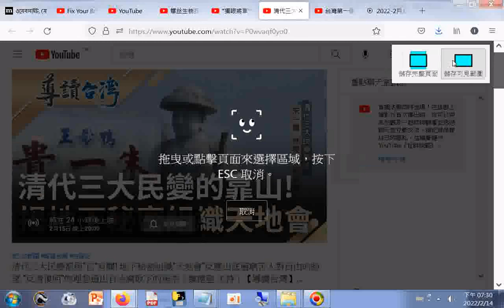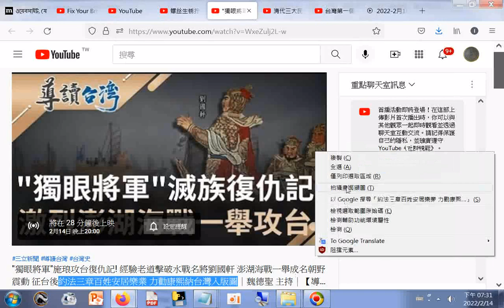獨眼將軍施琅攻台復仇記! 經驗老道擊破水戰名將劉國軒 澎湖海戰一舉成名朝野震動 征台後約法三章百姓安居樂業 力勸康熙納台灣入版圖｜魏德聖 主持｜【導讀台灣】20220213｜三立新聞台+清代三大民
獨眼將軍施琅攻台復仇記! 經驗老道擊破水戰名將劉國軒 澎湖海戰一舉成名朝野震動 征台後約法三章百姓安居樂業 力勸康熙納台灣入版圖｜魏德聖 主持｜【導讀台灣】20220213｜三立新聞台+清代三大民變都與它有關! 地下秘密組織天地會反應出底層窮苦人對自由的盼望 反清復明的理想道出官治腐敗下的無奈｜魏德聖 主持+螺丝生锈拧不下来，很多人都头疼，原来用这一招很轻松就能搞定
台灣第一個簽訂的國際盟約! 恆春原住民曾是西方國家的夢魘 為了復仇集結竟大部隊血洗部落? 恆春"八寶公主廟"供奉的竟然是荷蘭公主屍體?｜魏德聖 主持